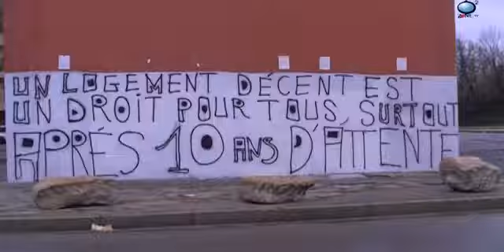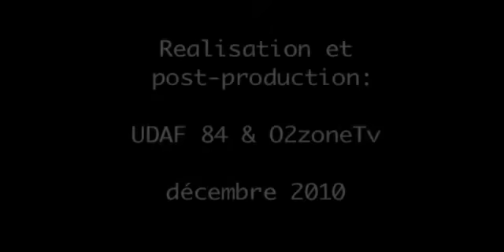UDAF : Autonomie des jeunes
Réflexion sur l'autonomie et l'indépendance des jeunes, vis à vis du logement, de l'emploi et de la santé.  Ce reportage a été réalisé dans le cadre de la conférence de la famille de l'UDAF "jeune en Vaucluse " du 11/12/2010 à Carpentras lien site udaf